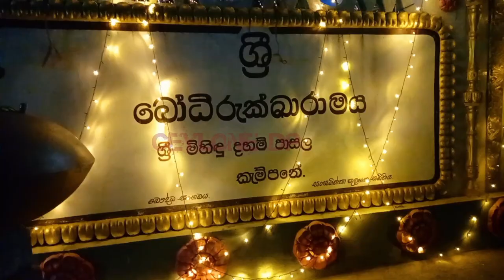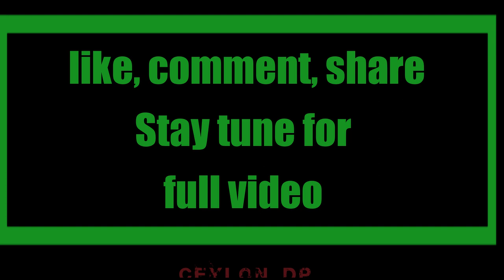ශ්‍රී බෝධිරුක්ඛාරාම විහාරස්තානයේ කොත් පැලදවීමේ මංගල්‍යට සමගාමී පිංකම් මාලාව.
කැම්පනේ ශ්‍රී බෝධිරුක්ඛාරාම විහාරස්තානයේ  චෛත්‍ය රාජයානන් වහන්සේට කොත් පැලදවීමේ මංගල්‍යට සමගාමී පැවත්වූ පිංකම් මාලාව.
සම්පූර්න වීඩියෝව සදුදා උදෑසන 10.30 ට බලාපොරොත්තුවන්න.